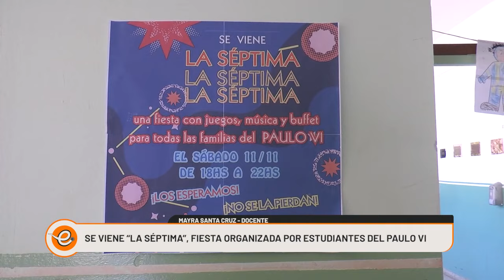"LA SÉPTIMA" MAÑANA A LOS 18HS HABRÁ FIESTA EN EL PAULO VI